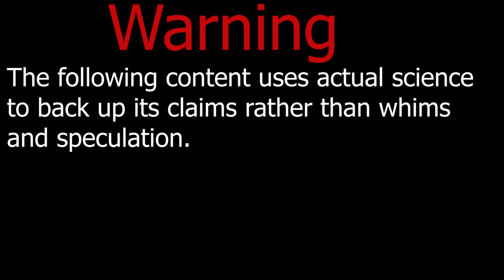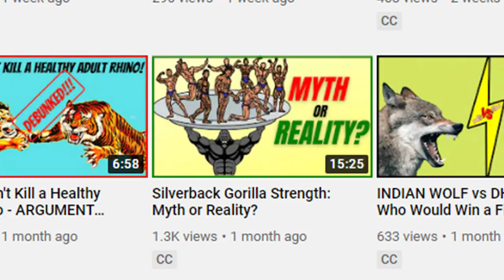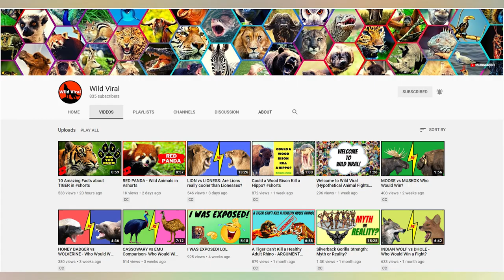THE TRUE STRENGTH OF A GORILLA